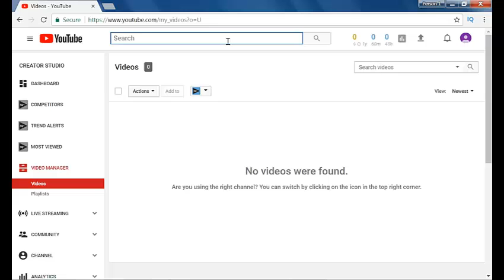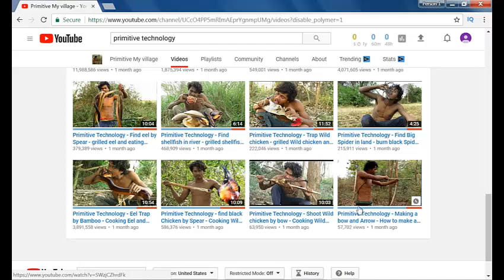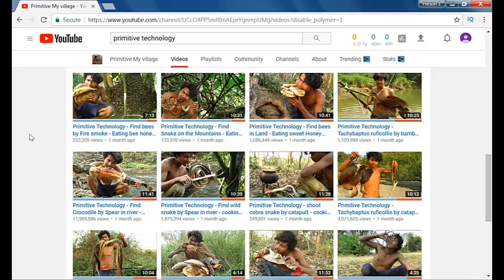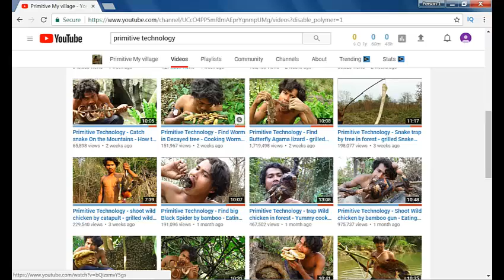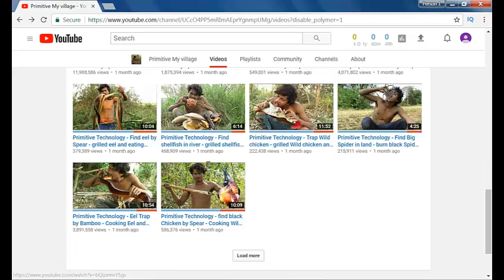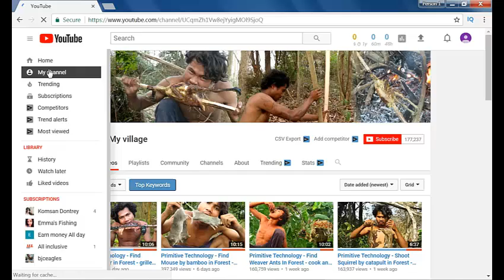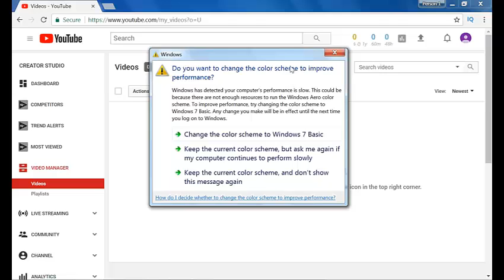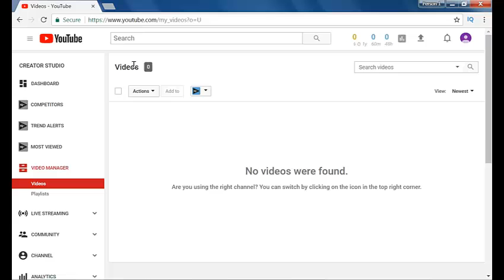Earn money with youtube Part6 Rank Your Video #06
Thanks watching video : ("  | រកលុយជាមួយ Youtube ជាមួយការ Ranking Your Video #06 ")

youtube video ranking software